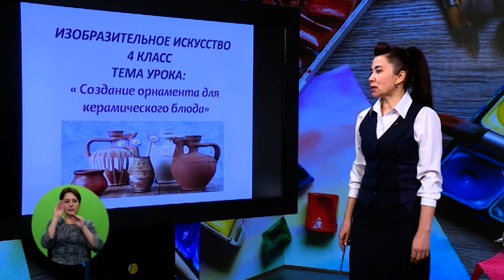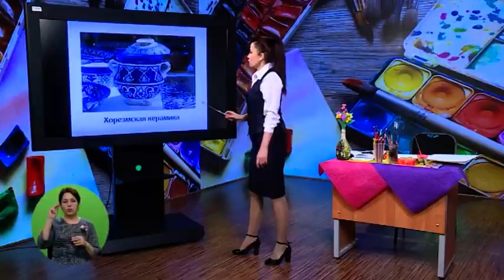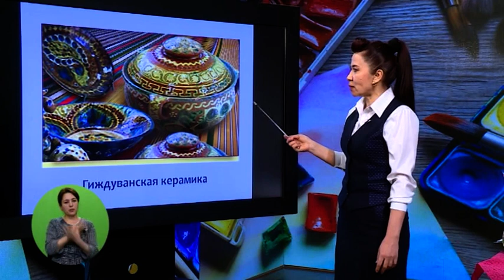3-класс. ИЗО. 22.04.2020 г.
Видеоуроки. 3-класс. ИЗО. 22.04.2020 г.